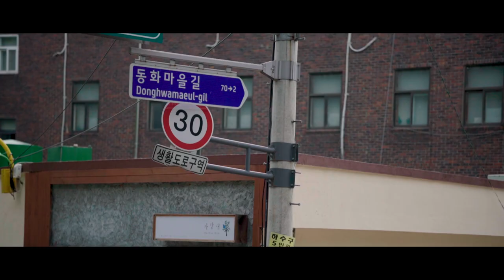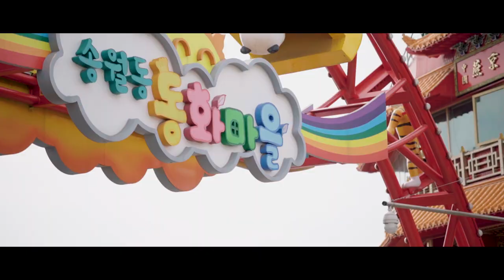💏 [리뷰] 시그마 C 56mm (84mm) F1.4 DC DN 짧게 영상미 담아보기 📷 | 여친렌즈 세기피앤씨 소니미러리스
의외로 피사체를 담으려면 멀리 떨어져서 영상을 찍어야 되다보니 많은 영상을 담아오지는 못했습니다.
그래도 나름(?) 열심히 느낌을 살려보기 위해서 영상을 만들어봤습니다.
56mm 혹은 여친렌즈를 구입하려고 고민중이신 분에게 도움이 되었으면 좋겠습니다 :)

* 세기피앤씨에서 무상으로 제품을 대여받았습니다.